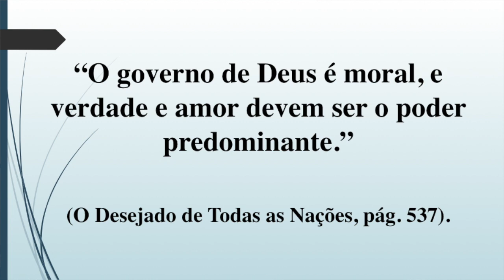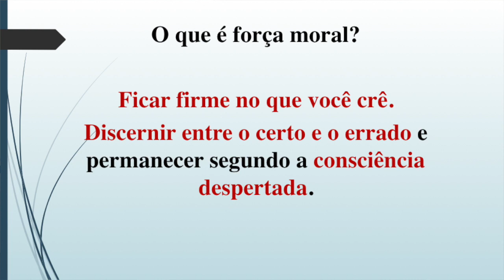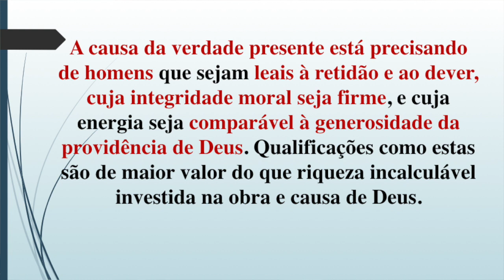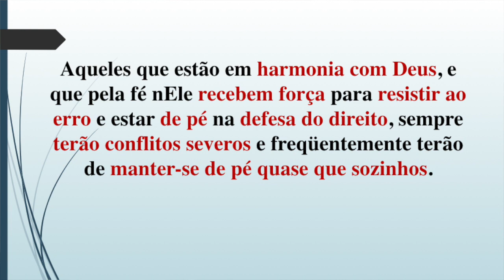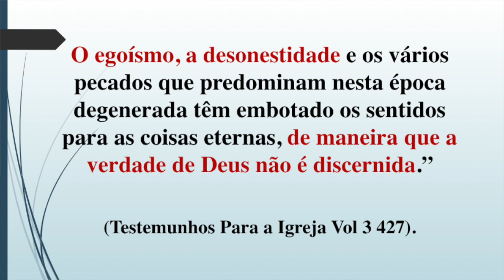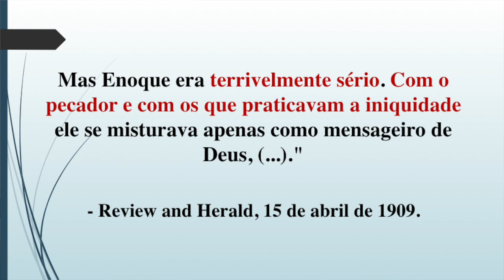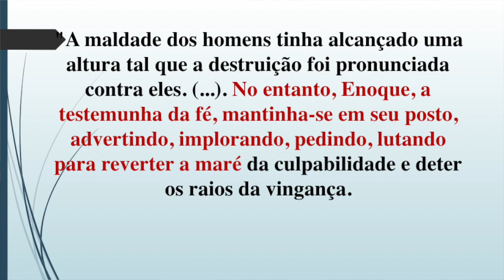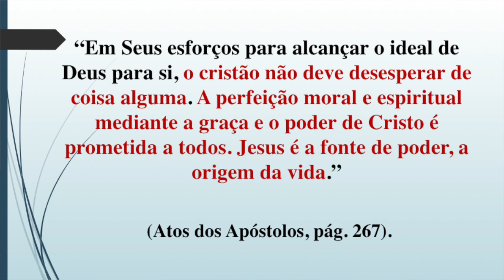257 - III CONGRESSO CRISTALINA 2020 - CÉLIA QUERUBIM - PALESTRA 1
Doações..

CRÉDITOS:
Apresentação: CÉLIA REGINA QUERUBIM
Produção executiva: Silverino Küll
Imagens, Direção e Edição: Raphael Aguiar

Músicas